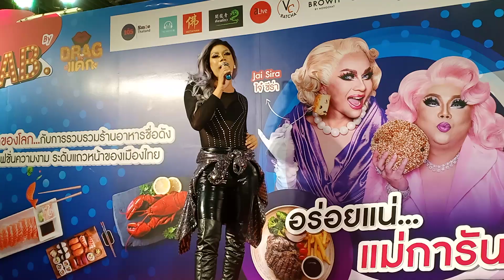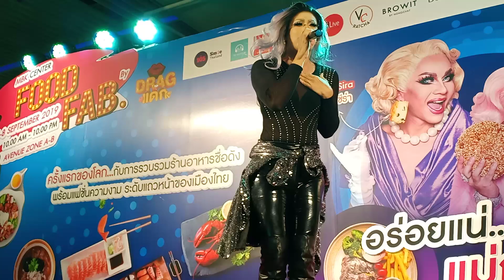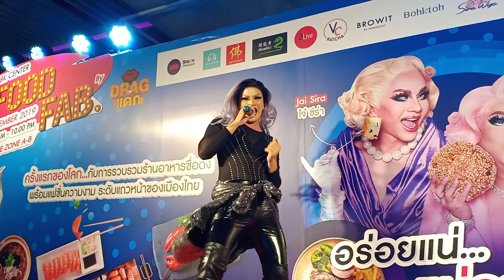แม่ก็คือแม่ + หนังผี Dearis Doll live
ร้องสดเพลงของตัวเองในงาน Food Fab